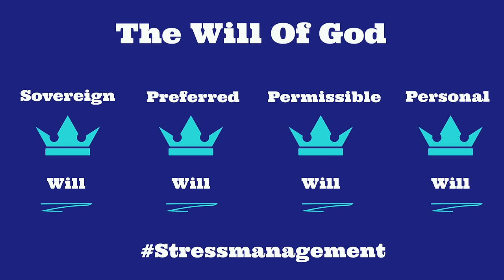Is This God's Will? | Stress Management | Part 5 | Jerry Flowers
Being able to identify what God's hand is on, versus what's not His will for your life is MASSIVE. The ultimate goal in life and of this message is to get our Free Will and God's Preferred Will to color coordinate.

Chapters:
Discerning The Will Of God - 00:00
Secrets Of The Kingdom - 01:30
Keys Of The Kingdom - 04:03
Holding God's Hand - 07:13
The Requirement For Promotion - 08:11
Wanting God's Plan Our Way - 15:29
Forcing The Flow - 18:01
Not Knowing Can Elevate Peace - 22:29
Don't "Relationship Goals" Anybody - 24:40
Eyes Haven't Seen, Ears Haven't Heard - 26:09
Sermon Confession - 29:36
Being In Sync With God's Will - 30:21
"The Lion King" Illustration - 36:11
Timon & Pumbaa Meet Simba - 38:05
Introducing Simba To Their Diet - 38:57
Wrong Friends/Diets/Places - 39:52
When A King Is Out Of Position - 40:13
God's Plan vs. The Devil's Schemes- 42:46
4 Wills Of God - 45:05
"If God Is Love..." - 52:31
Using Abilities For God's Glory - 54:34
Signs That It's God's Will - 57:51
Signs That It's Not God's Will - 59:01